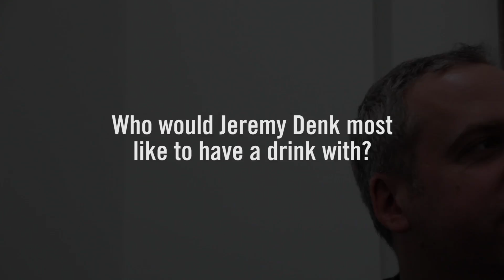Famous Persons to Have a Drink With | Jeremy Denk Interview | Oberlin in NYC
Who would Jeremy Denk most like to have a drink with?

Will Roane, Social Media Coordinator for the Conservatory, sat down with the piano master, and Oberlin College and Conservatory grad ('90) for an exclusive interview, hours before Denk's performance with the Oberlin Orchestra at Carnegie Hall, to find out!

Interview and Video by Will Roane '12.